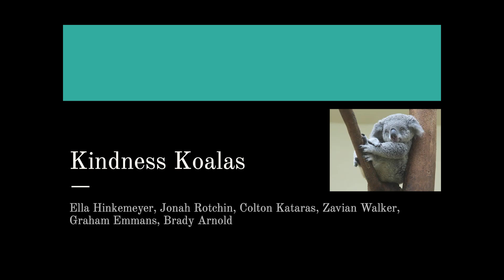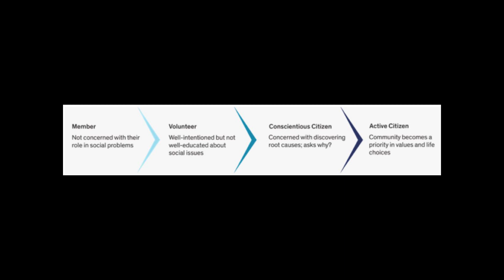Kindness Koalas Civic Engagement Project